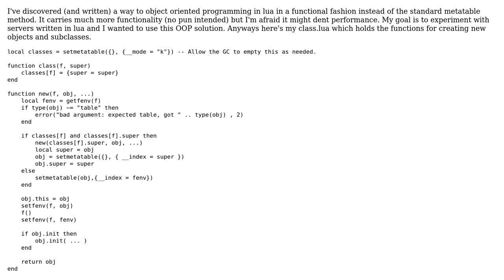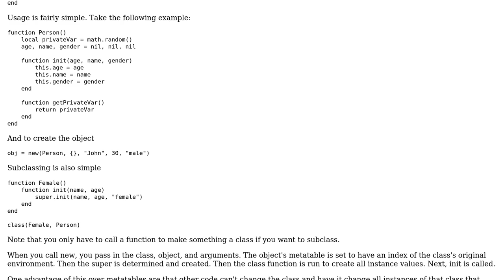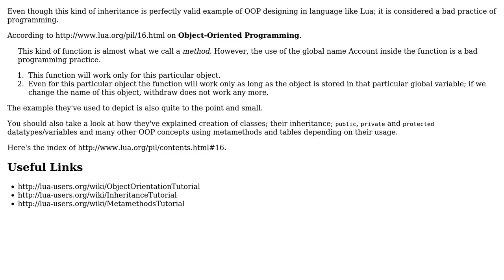Code Review: Object Oriented programming in lua in a functional fashion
With thanks & praise to God, and with thanks to the many people who have made this project possible! | Content (except music & images) licensed under CC BY-SA | Music | Images & others | With thanks to user Will Fancher user hjpotter92 user Caridorc and the Stack Exchange Network Trademarks are property of their respective owners. You are responsible for your own actions.